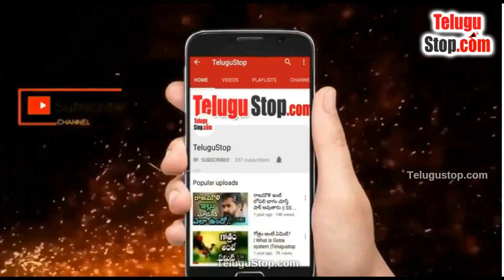Technologies Which Human Copied From Nature |Telugu Facts